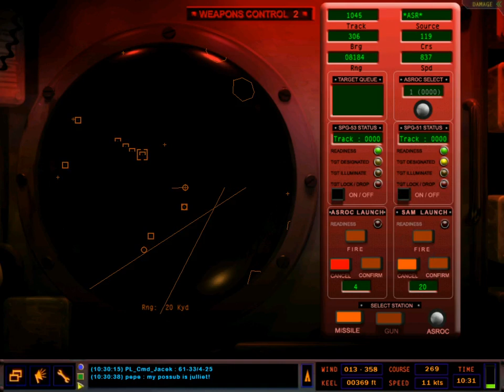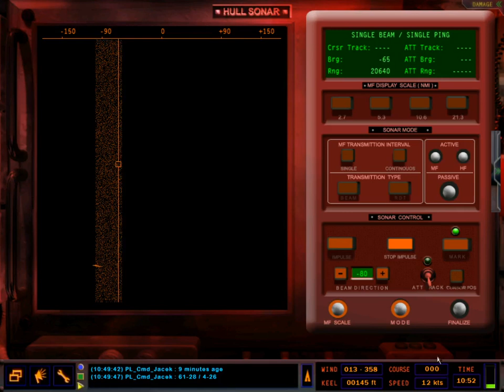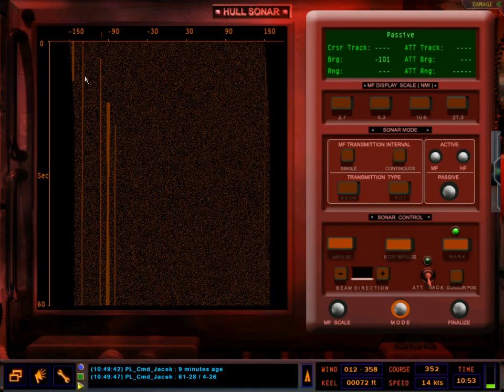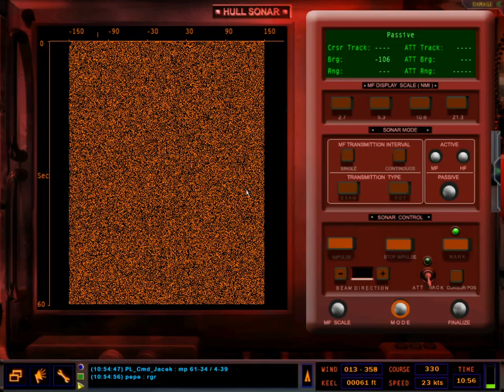Enter the Dagon - MP battle - RA 1.49 (2020 March 20) Killed by Lysander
Lysander - Juliett
BeefySub - Victor I
vs
PL_Cmd_Jacek - Skipjack
CornFreeGorn - Adams
Pepe - Adams